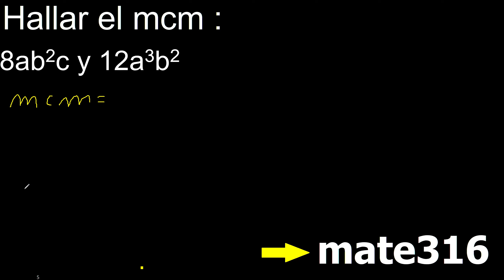mcm 8ab2c y 12a3b2 minimo comun multiplo con variables polinomios monomios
minimo comun multiplo de monomios
mcm de polinomios
mcm con variables